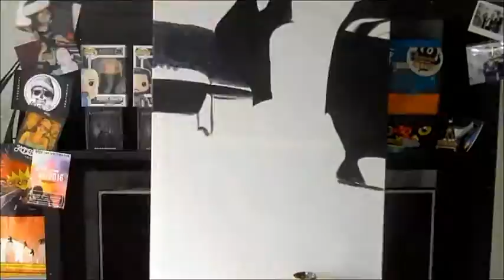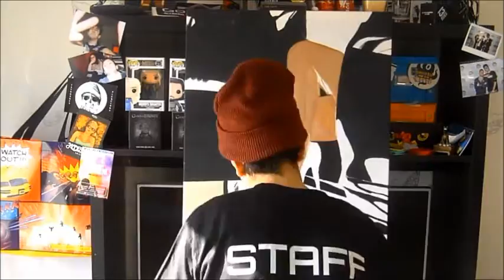SEXY CAR GIRL speed painting by EF.ART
Sexy Car Girl speed painting by EF.ART: Elkechai Fayçal ART. Watercolor paitning

Dimentions: 60x80 cm
Durée: 3h47

Artiste Algérien, basé en France